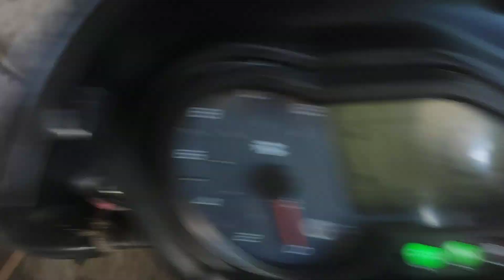Bajaj pulsar indicator problem solve kanki mithun motorcycle micanic